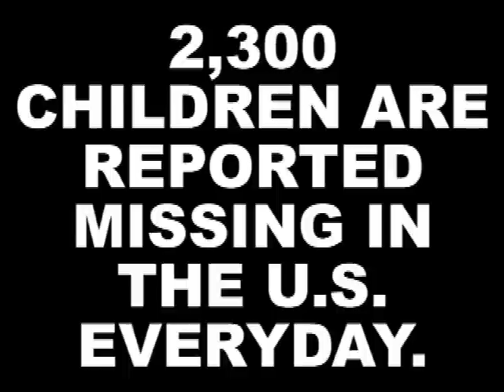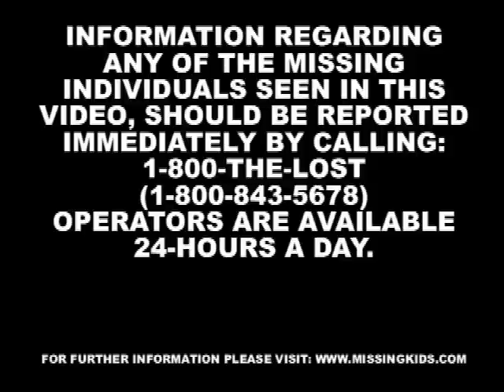Soul Asylum - Runaway Train (cover)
this video includes the picture, name, and the date missing of various children/young adults. If you have any information regarding an individual featured in this video, please report it immediately by calling: 1-800-the-lost or visit over the web at this location

anyone with information involving the disappearance of Justin Gaines, is strongly urged to call the Gwinnett County Police department at

to read more information about the disappearance of Justin Gaines, and to help bring him home, please visit the following sites:

Find Gaines.

acoustic cover of the song Runaway Train by Soul Asylum